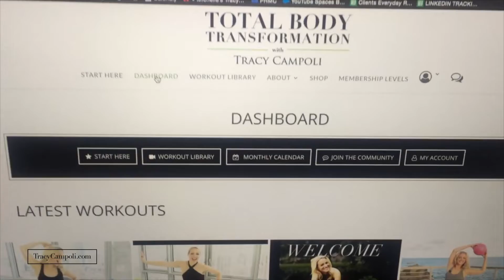WHAT I EAT IN A DAY TRAVELING | TRACY CAMPOLI | HEALTHY TRAVEL VLOG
Struggle no more!  Learn my best tips while I am in Palm Springs for a business trip.  What I eat, how I work out, and what I do to stay fit and healthy on the road.

Using these links does not impact the price of the items at all. Brands offer a smaller commission when items are purchased through these links, and it helps me make these awesome free videos for you:) Just want to be transparent!